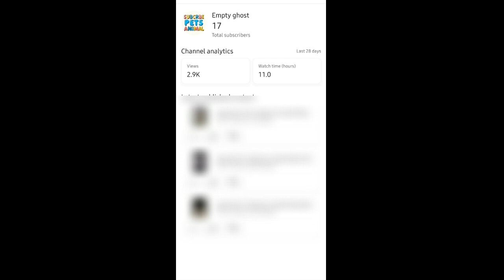Funny animal videos 2023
funny video
funny videos
animal video
funny animals world
funny
funny cats
funny pets
cute animals
funny animals life
funny dogs
funny animal
funniest animals
funny cat
funniest animals videos
best animals videos
animals
animal antics
hilarious pets
laugh out loud animals
amusing animal behavior
amusing pet videos
entertaining animals
humorous animals
adorable animal moments
fun animal antics
pet shenanigans